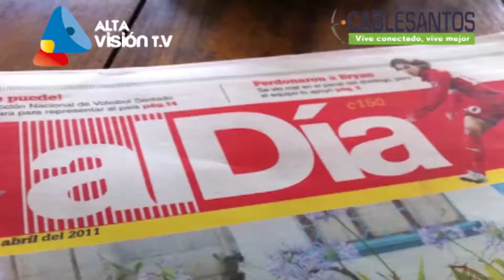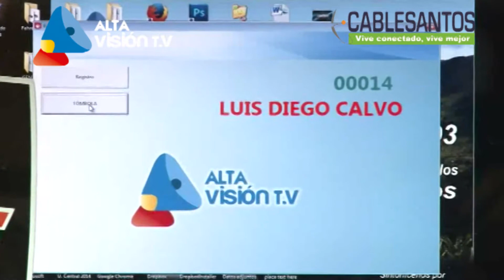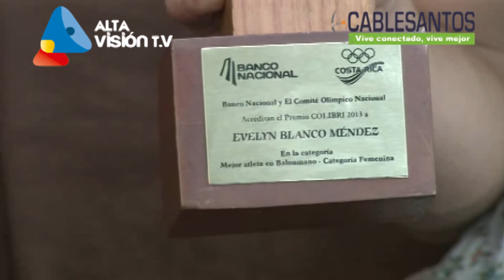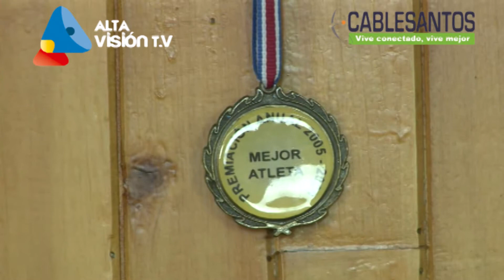Gente de Talento (PRG 5) Evelyn Blanco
GENTE DE TALENTO
VEA TODOS LOS MIÉRCOLES A LAS 6 DE LA TARDE,  EN VIVO, DESDE LOS ESTUDIOS DE ALTA VISIÓN Y DESCUBRA  LOS SECRETOS, CUALIDADES Y PERSONAJES QUE NUESTRAS COMUNIDADES TIENEN Y QUE DEBEMOS CONOCER.
MÚSICOS, CANTANTES, ARTESANOS, DEPORTISTAS, PINTORES, ATLETAS SON ALGUNOS DE LOS PERSONAJES QUE MIERCOLES A MIERCOLES  LLEVAMOS HASTA SUS HOGARES.
TODOS LOS MIÉRCOLES CON REPETICIÓN LOS SÁBADOS A LAS 6 DE LA TARDE SOLO POR ALTA VISIÓN… TELEVISIÓN DE ALTURA
Una producción de Alta Visión T.V canal 12 de Cablesantos.